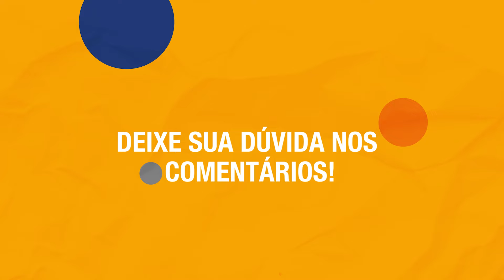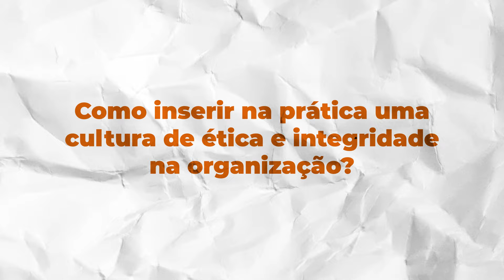Estratégias vencedoras e lições aprendidas | Parte 1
Está no ar um novo episódio da série LEC Responde, onde descomplicamos o compliance com insights valiosos e respostas diretas às suas dúvidas mais urgentes.

Neste episódio especial, dividido em duas partes, Márcio El Kalay e Matheus Cunha respondem às perguntas do painel "Estratégias vencedoras e lições aprendidas em compliance na jornada de grandes executivos de compliance".

Este painel foi conduzido por Matheus e contou com grandes executivos do Compliance Mastermind, durante a 11ª edição do Congresso Internacional de Compliance.

Não perca a oportunidade de assistir agora e deixe sua pergunta nos comentários para os próximos episódios. 👇